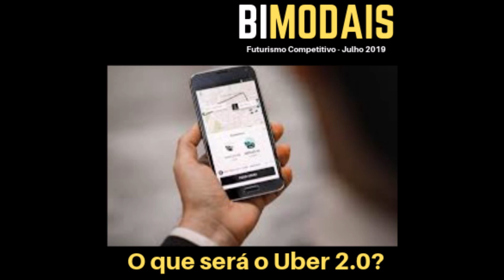O que será o Uber 2 0?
Muita gente critica a uberização como se fosse uma foto.
É assim e sempre será assim.
Porém, é preciso ver a uberização como um processo e o modelo Uber como a sua primeira fase.
Mais ainda.
Que a Uberização 2.0 não será feita com as tecnologias hoje existentes, mas com um mix de tecnologias para atender a determinados buracos das demandas hoje não atendidas.
Se analisarmos a própria história do Uber, veremos que foi um trabalho de juntar tecnologias soltas para revolver determinadas demandas.
Hoje, a uberização que resolveu uma série de demandas, acabou por criar novas, uma série de gargalos, a saber:
forte concentração das plataformas sobre a comunidade, seja de fornecedores e de usuários, com baixa capacidade de comunicação, quando há problemas;
incapacidade de alteração dos critérios dos algoritmos, a partir do ponto de vista da comunidade de consumo.